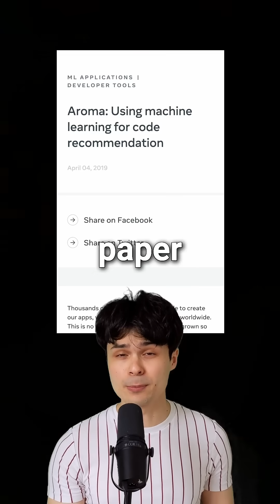Best Gen AI Coding Tool (Kodezi)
These coders are going viral for defeating Facebook.

In 2019, Facebook’s AI team released a research paper that shocked the world. It proposed an AI that would help engineers code 10 times faster. But turns out engineers code pretty fast. They just write loads of bugs, and fixing bugs is 30 times slower. So the paper stayed as just a paper.

But you won't believe what happened next.

Also in 2019, a high school student named Ishraq Khan started working on an idea. He wanted to help his friends struggling in computer science class. His idea was to autocorrect code with AI. Like Grammarly for coding. The AI would instantly remove bugs from your code and explains why it’s wrong.

But to do this, he needed to do what Facebook failed to do.

So he assembled a team. Top AI scientists and executives from billion dollar companies joined him. And after 3 years of work, they solved it. In 2022 they posted about it online, and it went viral. 250,000 students and professional engineers signed up, so…